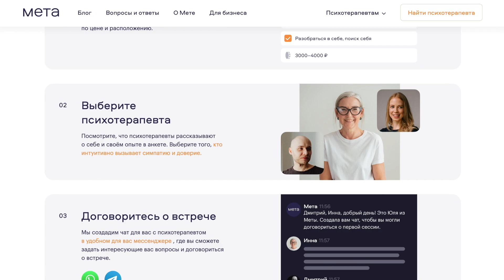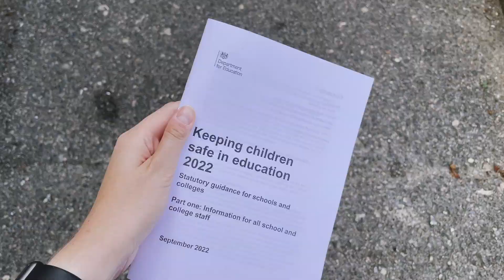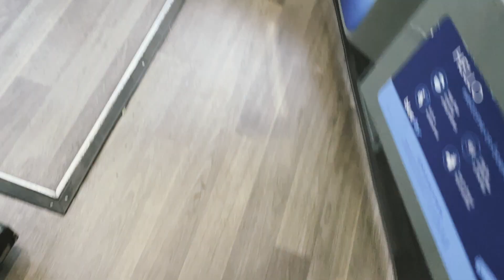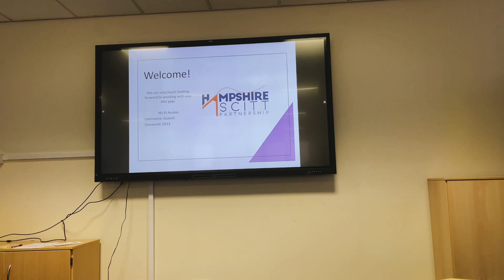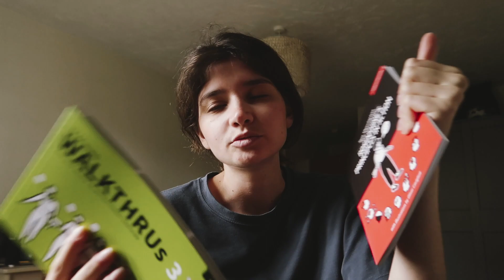Первый рабочий день учителем в британской школе | TeacherDays #1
В этом видео я показала свою первую рабочую неделю в британской школе. Моя жизнь в Англии сильно изменилась и теперь учусь не я:) Но мне нравится моя работа учителем в Англии. Надеюсь и вам понравится это видео.

ТАЙМКОДЫ:
00:00 В этом видео...
00:31 Первый день в школе
02:28 Про ментальное здоровье
04:40 Внутри английской школы
05:55 Второй день в школе
07:29 Рабочий день в школе
10:15 Учусь быть учителем

● Обо мне:
Закончила Портсмутский университет в Англии и получила звание магистра в физике, астрофизике и космологии. Получаю квалификацию учителя физики в Англии (PGCE) в University of Reading.